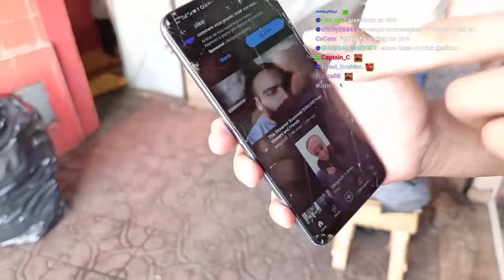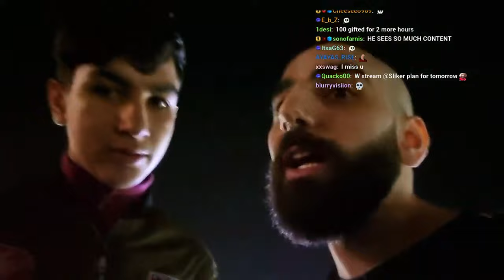I Spent Over $100 On My First Day In Morocco...